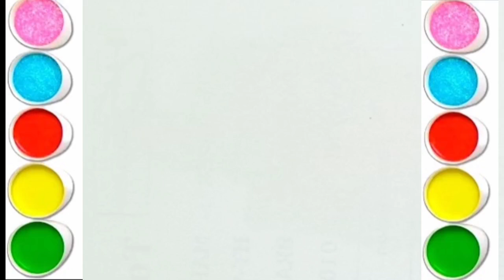Hen drawing coloring, painting for kids, toddlers/how to draw a cute hen step by step#hendrawing